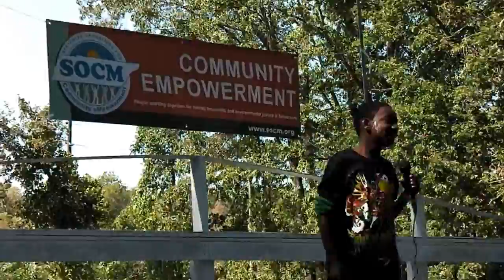Malek has a dream, too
Malek Clifton shares some lines from Martin Luther King's "I Have a Dream" speech for people gathered in Muse Park (Jackson, TN) for Save Our Community Day, an event organized by the Jackson Chapter of Statewide Organizing for Community eMpowerment (SOCM) on October 8, 2011.